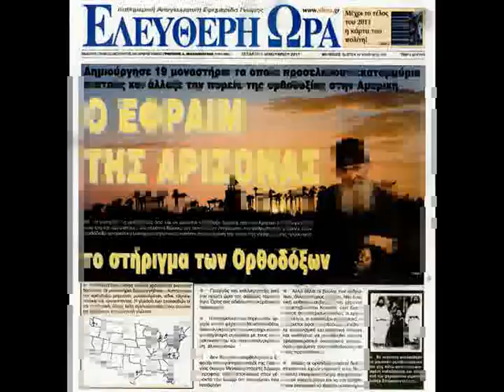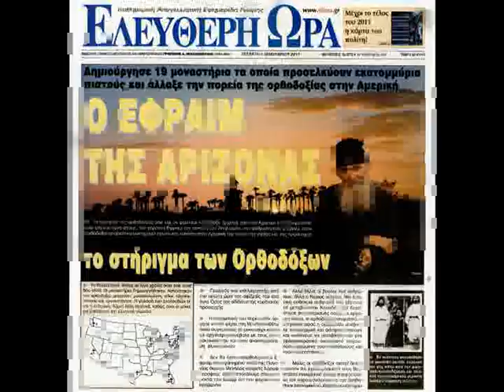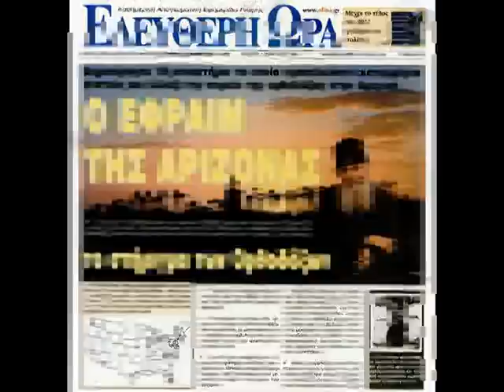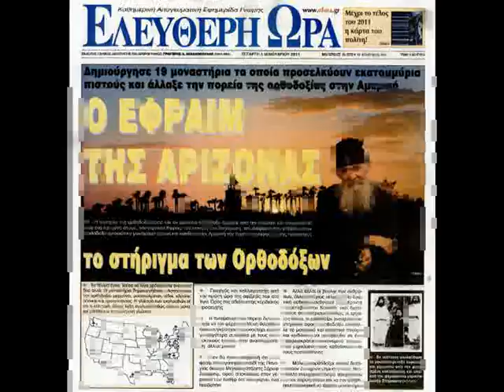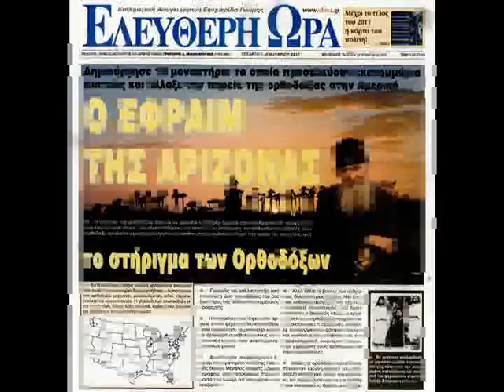1' Π.ΕΦΡΑΙΜ ΦΙΛΟΘΕΪΤΗΣ 'ΜΕΤΑ ΤΟ ΠΑΣΧΑ-ΠΕΡΙ ΠΑΡΑΔΕΙΣΟΥ'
1' ΓΕΡΟΝΤΑΣ .ΕΦΡΑΙΜ ΦΙΛΟΘΕΪΤΗΣ ΗΓΟΥΜΕΝΟΣ ΙΕΡΑΣ ΜΟΝΗΣ ΑΓΙΟΥ ΑΝΤΩΝΙΟΥ ΑΡΙΖΟΝΑΣ   ΟΜΛΙΑ 1'η  'ΜΕΤΑ ΤΟ ΠΑΣΧΑ-ΠΕΡΙ ΠΑΡΑΔΕΙΣΟΥ'